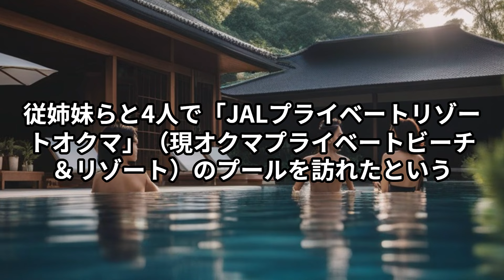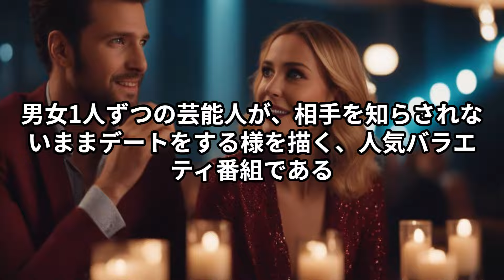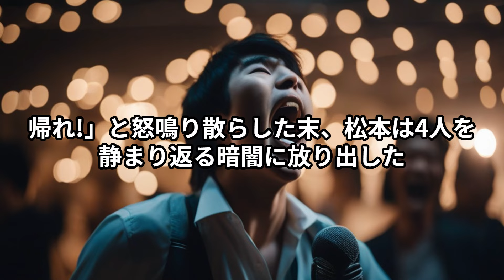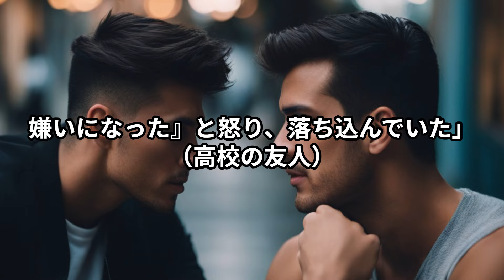[松本人志]キムタクに負けた！「ほな、もうええわ！」